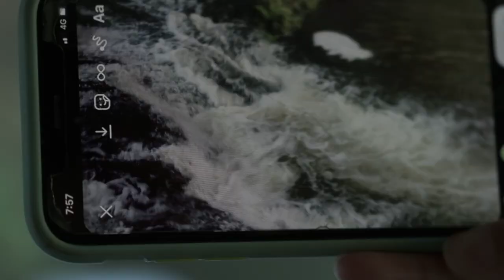WIDDEN STUD | CINEMATIC | FUJI XT3 | MAVIC